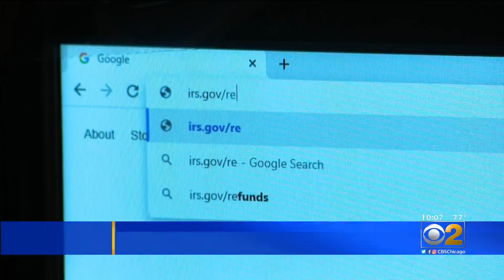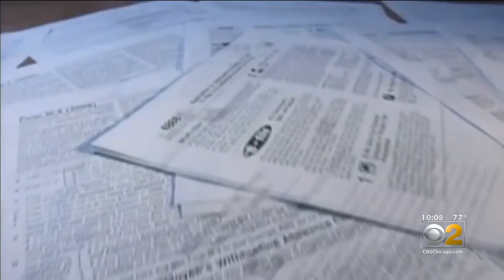Some Seeing Tax Refunds From IRS Months Later, While A Group Steps In To Help Those Who Still Aren't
In the past month, we’ve been digging for answers to the question so many of you are desperately asking – “Where is my refund check?” But on Wednesday night, there was a bit of good news for people still waiting - and another option for those trying to reach the IRS.  CBS 2's Marie Saavedra reports.